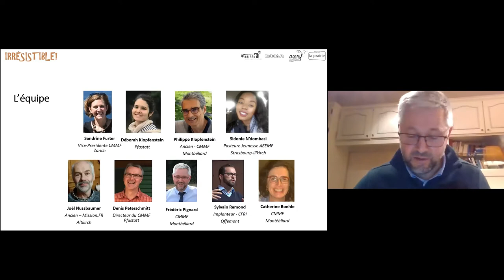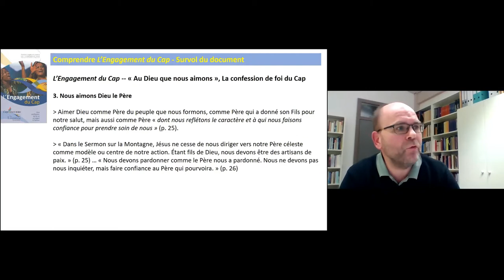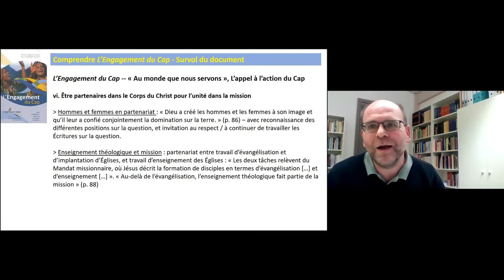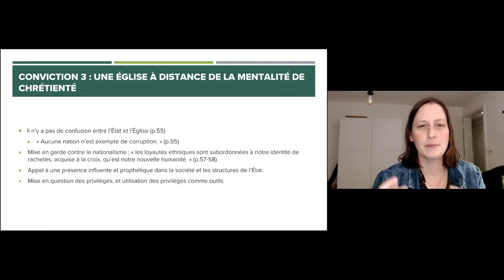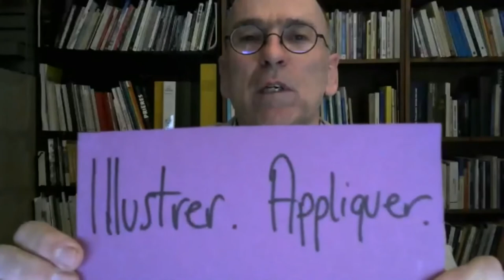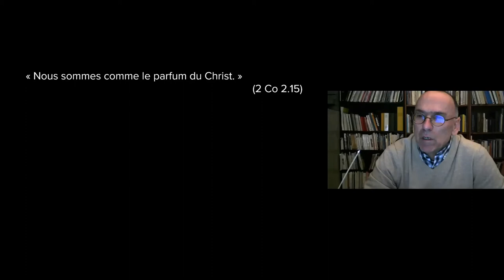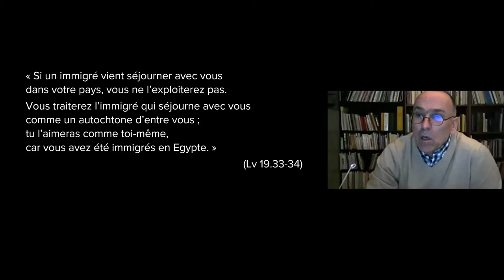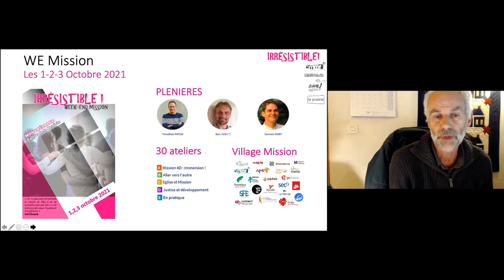Atelier CeFor autour de l'Engagement Du Cap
Le samedi 30 janvier 2021 a eu lieu l'atelier CeFor autour du texte de l'Engagement Du Cap :
- Comment comprendre “le Cap”
- Comment le transmettre

Cet atelier a été animé par trois formateurs du Bienenberg : Denis Kennel, Michel Sommer et Marie-Noëlle Yoder.